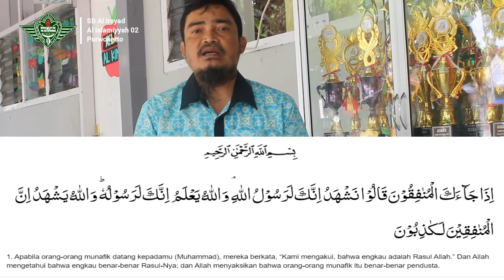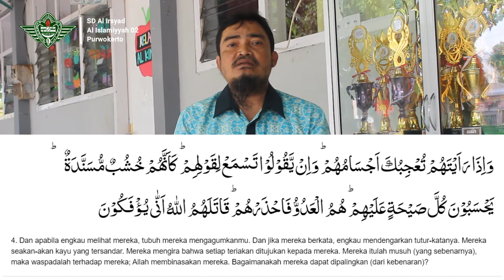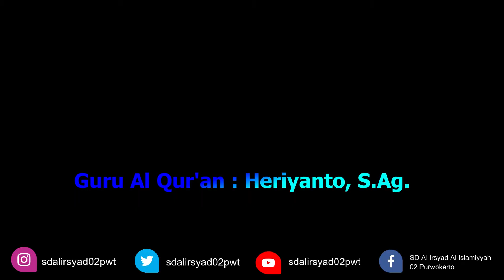Pembelajaran Al Qur'an Pekan 1 Kelas 5 Reguler TP 2020-2021